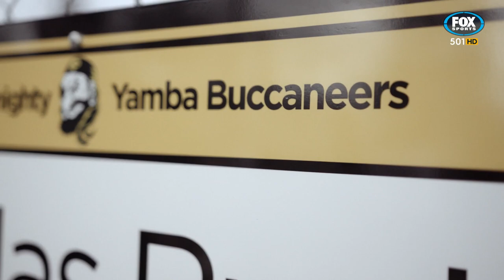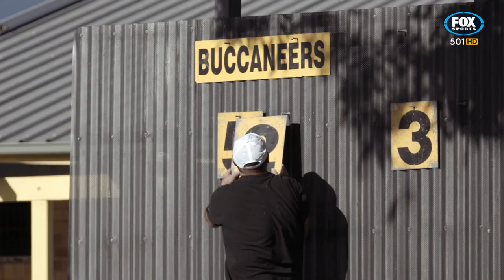Rugby Kick and Chase - Kane Douglas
We go down to Kane Douglas' home town of Yamba for the unveiling of the local field named in his honour